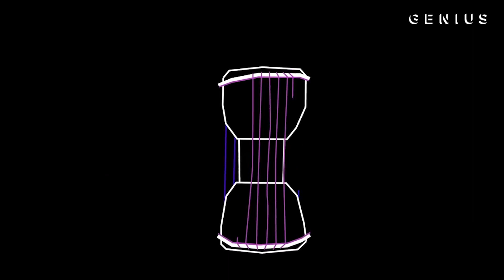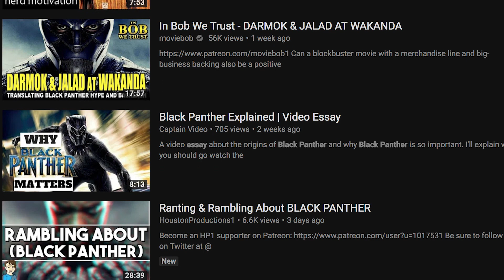Josh's Film Corner: Black Panther Review (RE-UPLOAD)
Reuploading this because... yeah, there were a lotta editing mistakes I made last time.

After a little venting from a broken audio cord, Josh comes back to review the newest Marvel film "Black Panther": AKA, when Marvel Knocked It Outta The Park.